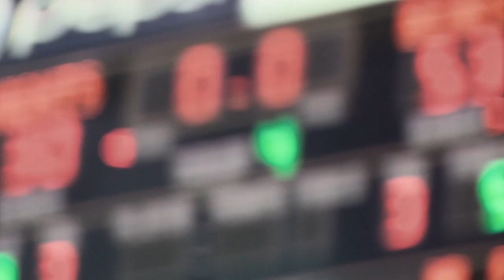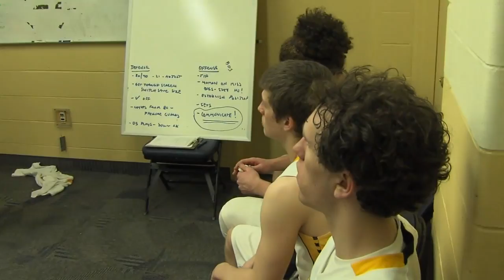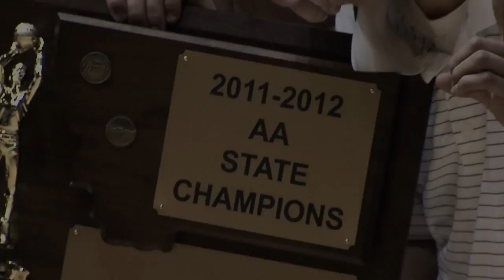Golden Bear Basketball 2011-2012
West High, Basketball, Highlight Video, Billings, West,